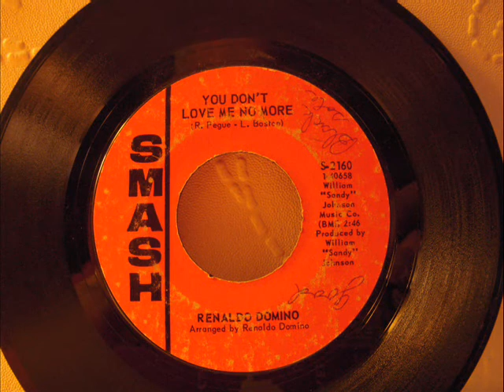RENALDO DOMINO - YOU DON'T LOVE ME NO MORE